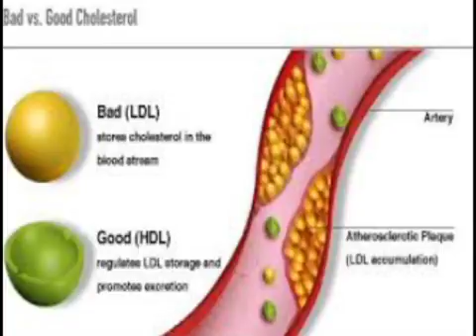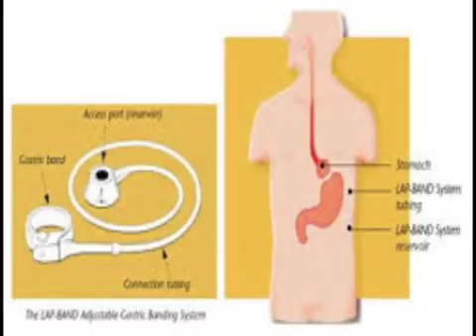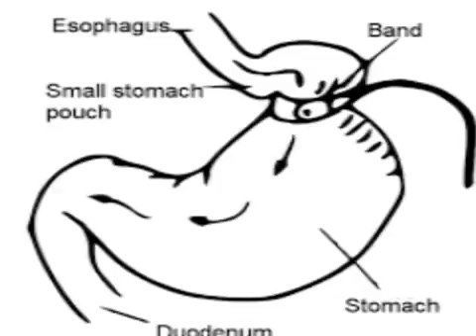Bariatric Surgery for Obesity|What is Bariatric Surgery?, What are the Benefits of Bariatric Surgery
Bariatric Surgery, Bariatric surgery is a weight loss program to reduce the stomach size by gastric band or removing a portion of the stomach.

Bariatric surgery is the safe and effective treatment, which can be opted by the people suffering with severe obesity.
Bariatric surgery information in telugu . This video covers the Complete Guide to Bariatric Surgery

Bariatric surgery is the surgery on the stomach and intestines for the obese people to lose weight. Bariatric surgery is an option for people with a body mass index (BMI) above 40.
Bariatric surgery has some long-term risks like Dumping syndrome, a condition that can lead to symptoms like nausea and dizziness, Low blood sugar and Malnutrition.